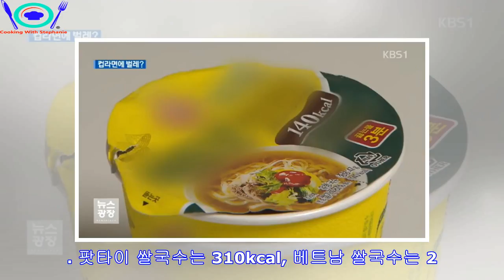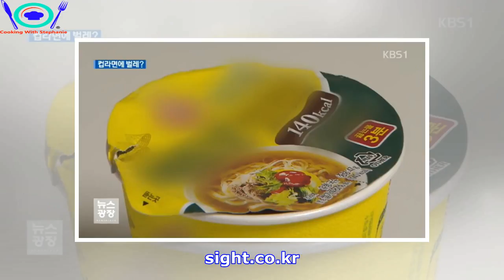오뚜기, 2배 커진 '컵누들' 출시···"1개로 부족한 소비자 마음 읽었다"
► [인사이트] 권길여 기자 = 여성들이 '다이어트'할 때 많이 먹는 저칼로리 컵라면 '컵누들'.오뚜기가 먹어도 먹은 것 같지 않다는 소비자들의 '마음의 소리'를 들은 것인지 더 커진...